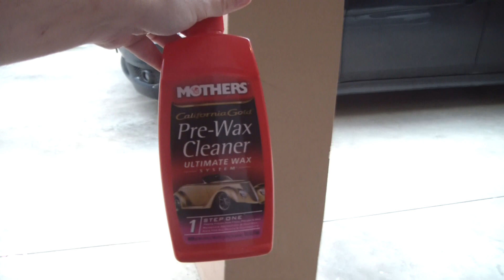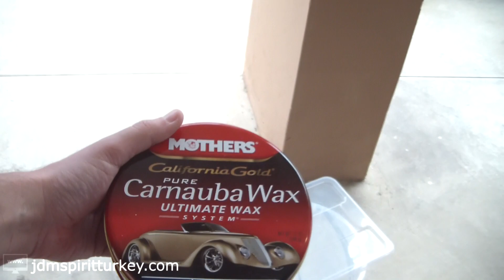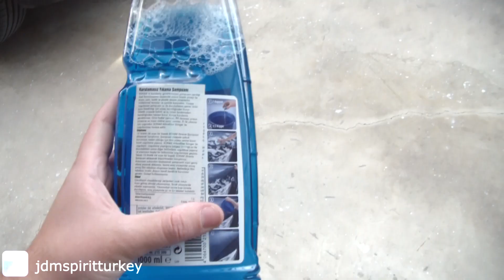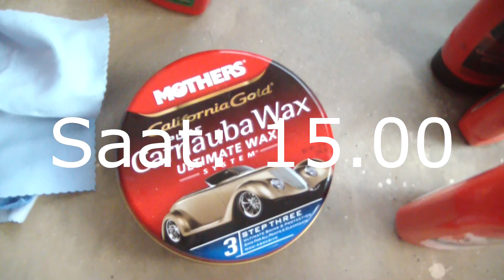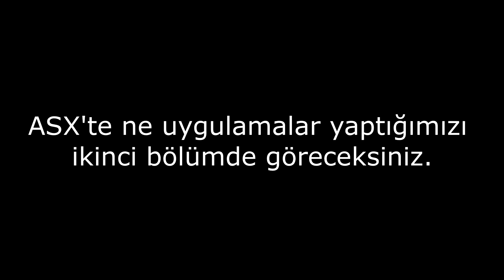Detailing || Uzun zaman sonra Lancer'ı Siyahlaştırma Operasyonu - #9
En son doludan bir hafta önce idi. 2 senedir ellenmeyen aracıma güzel bir Bakım yaptık.
İyi seyirler.
Bize diğer mecralarımızda da takip edebilir, yorumda, katkıda bulunabilirsiniz